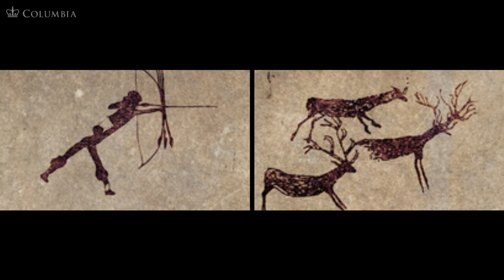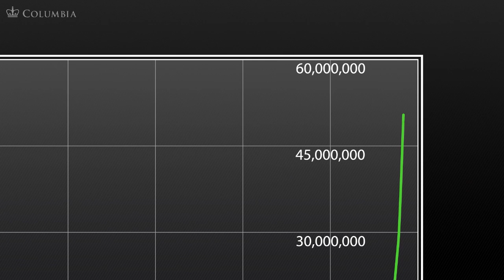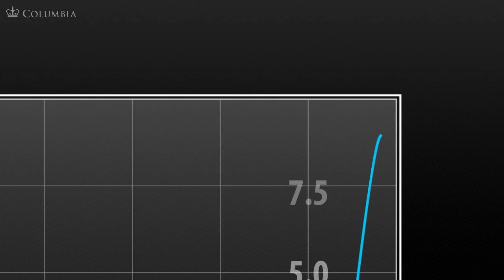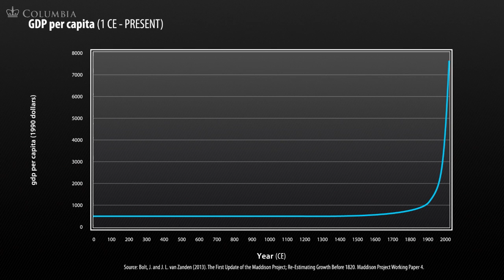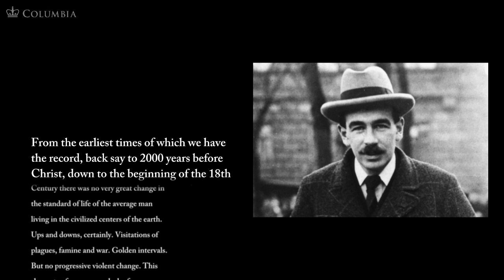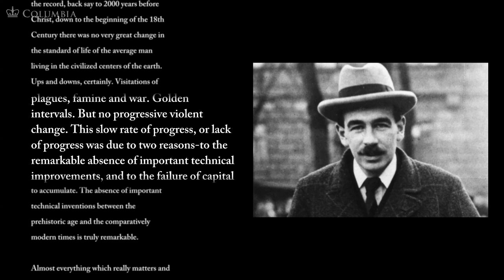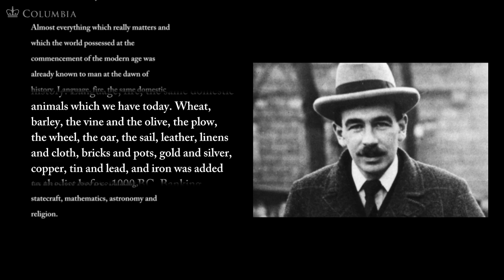MOOC | Jeffrey Sachs - The Age of Sustainable Development | Lecture 3, Chapter 1